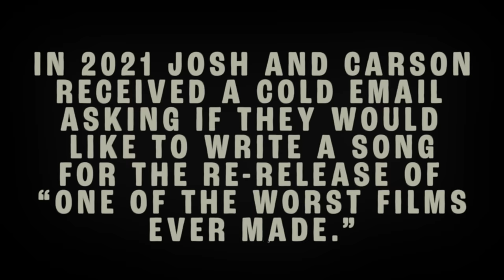A song for "one of the worst films ever made"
"Was I a Man?" by The Other Favorites. Commissioned by the 3-D Film Archive for the 70th anniversary re-release of ROBOT MONSTER in 3-D.

Preorder Robot Monster on Blu-ray or DVD now! Street date July 25

Special thanks to Bob Furmanek from the 3-D Film Archive

CREDITS:
Song written and performed by Joshua Lee Turner and Carson McKee
Mixing by Joshua Lee Turner
Video by the 3-D Film Archive

TECHNICAL DETAILS:
Recorded at Carson's place
Mixed in Pro Tools

About Josh Turner Guitar:
Welcome to the official Josh Turner Guitar YouTube channel! Josh Turner Guitar is a multi-instrumentalist (acoustic guitar and electric guitar), singer, songwriter, and producer based in Brooklyn, New York. Joshua Lee Turner is best known for his YouTube channel Josh Turner Guitar, where he posts eclectic cover songs and original music since he started the channel in 2007 at age 15. His guitar covers range from rock, R&B, bluegrass, folk, jazz, classical, pop, indie, blues, etc. Josh now tours internationally in support of his own original music, as well as with long-time collaborator Carson McKee, as the folk duo The Other Favorites. In 2020, Josh released Public Life, his second full-length album of original music. For instant updates, check out Josh Turner Guitar’s social media accounts above.